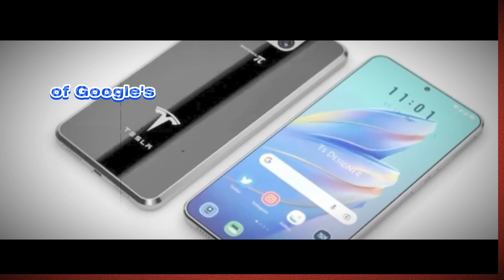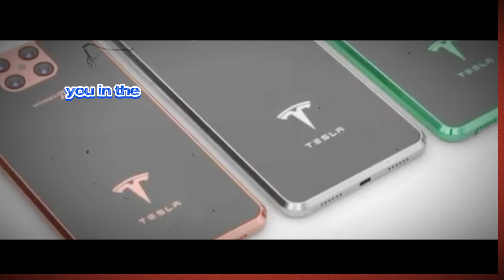Tesla Pi Phone: The World’s First Truly Global Smartphone?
As-salamu alaykum friends, I am ZAKIR Hossain . welcome you all to SWIPE OR SNIPE YouTube channel.
Get ready for the Tesla Pi Phone! 🚀 Elon Musk's new smartphone is designed to challenge Android and iPhone, with unique features like SpaceX Starlink satellite connectivity for global coverage, high-end specs, and Tesla car integration. Could this be the future of smartphones?